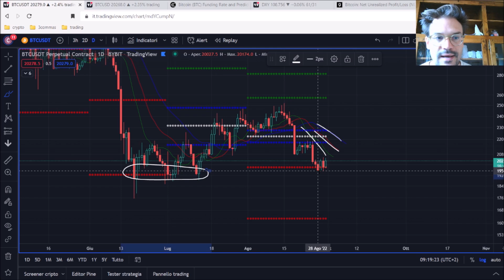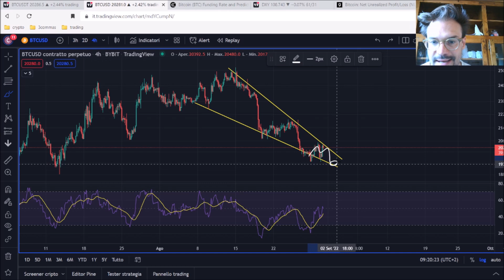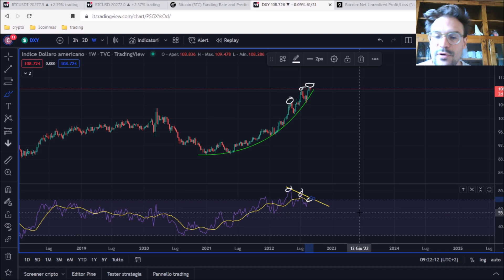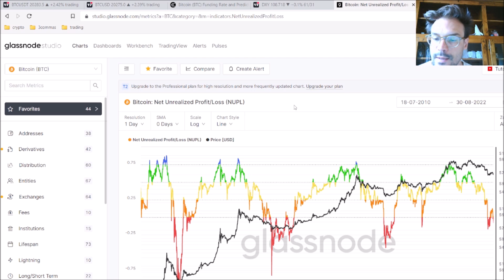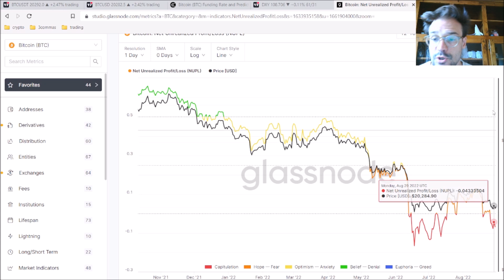BITCOIN SLALOM 20.000! POSSIBILE FALLING WEDGE! DXY SI STA ESAURENDO!